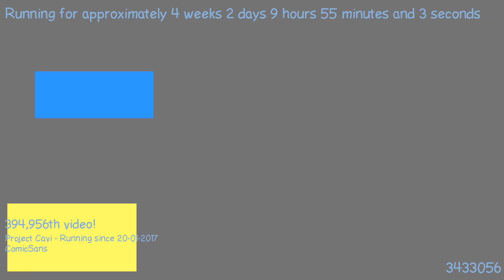1487577557 - Webdriver Cavi - H2